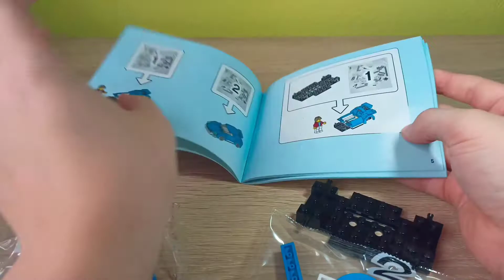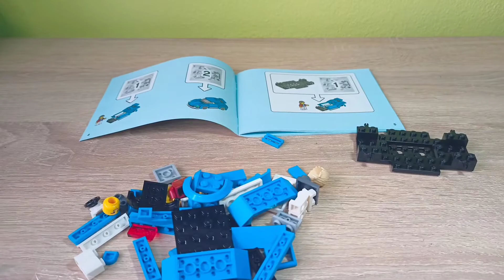Lego City 60285 Sports Car Unboxing and Building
JPB - High